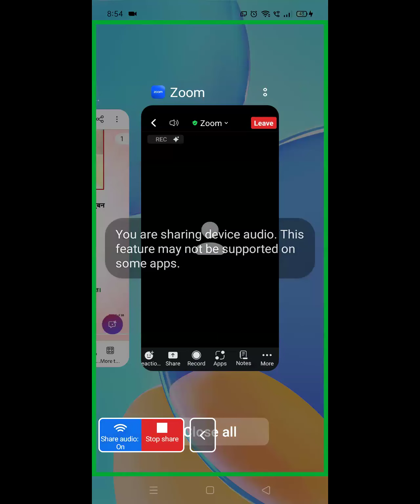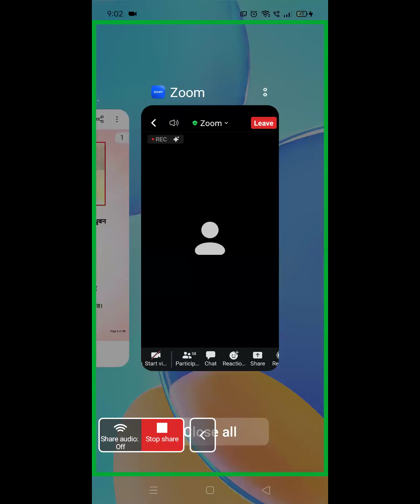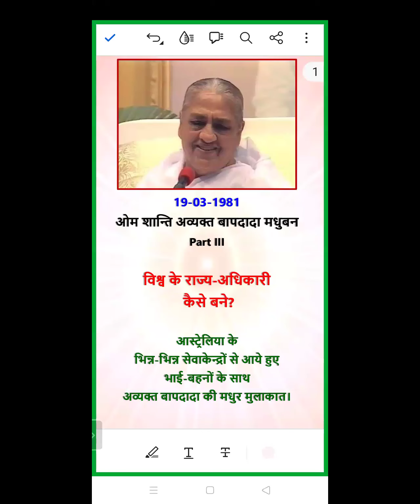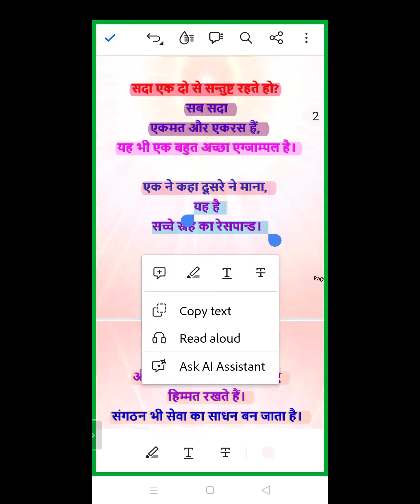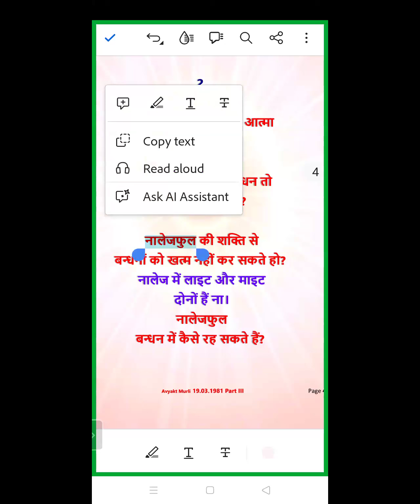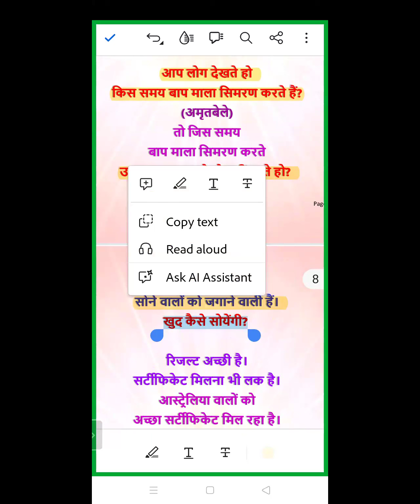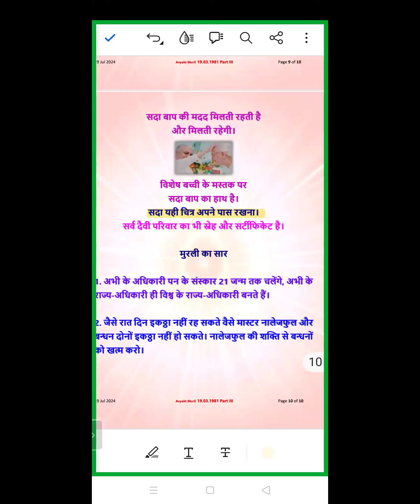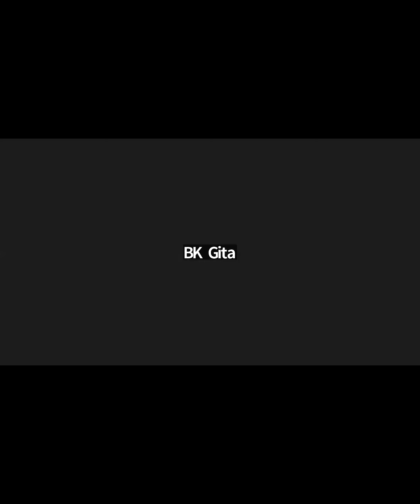Evening Batch | 19.03.1981 | विश्व के राज्य-अधिकारी कैसे बने | Part III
Murli Title: विश्व के राज्य-अधिकारी कैसे बने
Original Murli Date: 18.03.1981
Murli Language: Hindi